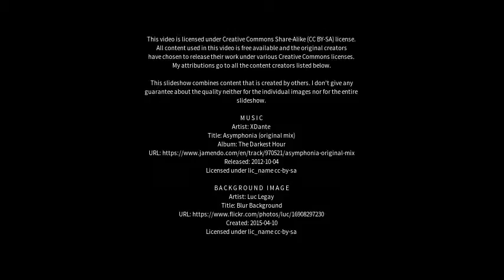Best places to visit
Best places to visit - Peakhurst (Australia) Best places to visit - Slideshows from all over the world - City trips, nature pictures, etc.